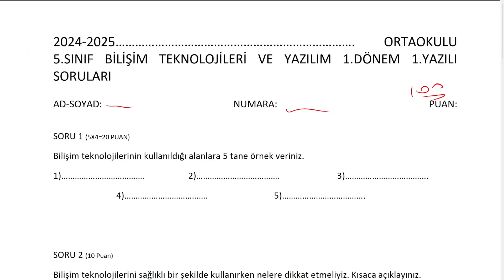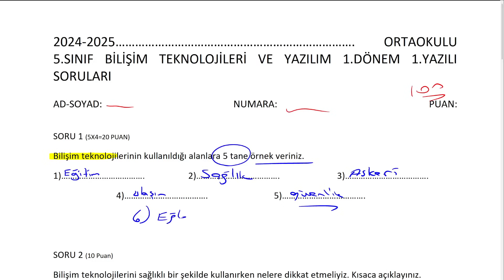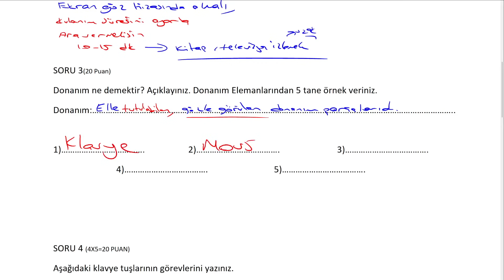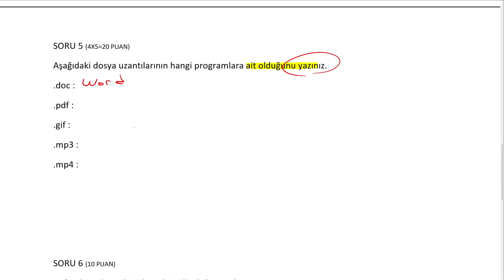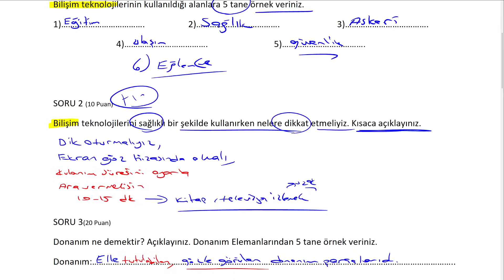5.Sınıf Bilişim Teknolojileri ve Yazılım 1.Dönem 1.Yazılı | 100 Aldıran Çalışma | 2024-2025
reklam